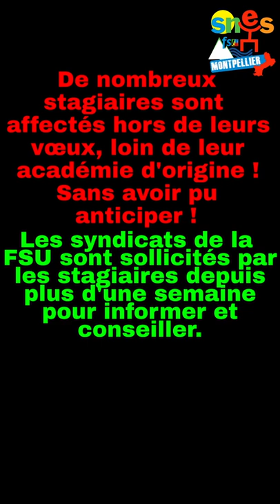Le ministère de l'éducation nationale veut-il faire démissionner les stagiaires ?